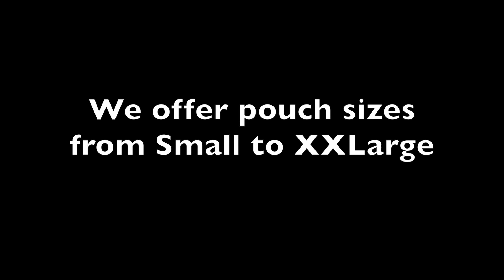Fireboy Underwear and Swimwear for Men - Extreme Pouch Thong